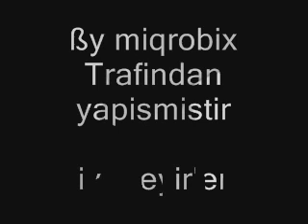Sensizlik 44 !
İmaj : İsmail